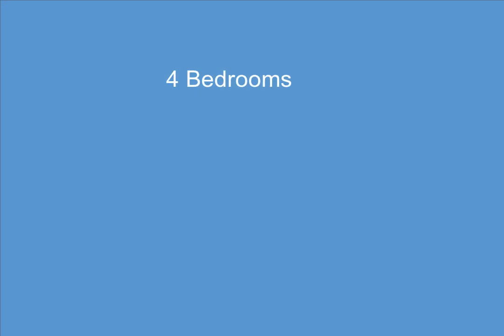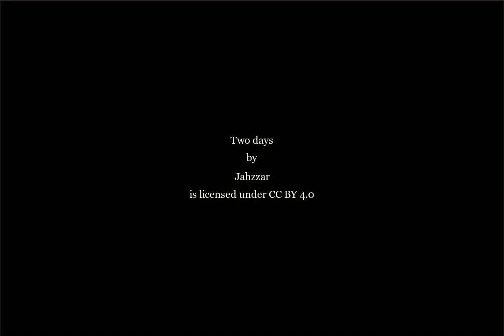3626 Deibel Drive, Saginaw, MI - 50109113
3626 Deibel Drive

4 Bedrooms, 3.0  Bathrooms, $265,900, MLS# 50109113

HIGHEST AND BEST DUE SUNDAY, May 21st @ 3pm. Welcome home to this well-maintained 4 bedroom, 3 bathroom home on Deibel Drive! As you approach the residence you are greeted by beautifully manicured landscaping. Entering the home, you are invited to the open living space, spacious bedrooms, and a convenient first-floor laundry. Venturing to the basement you will find a spacious living area, bedroom, bathroom, and ample storage space! The backyard is not only a beautiful oasis with a fenced-in yard, but also a great view of the soccer fields. Call today on this meticulously cared for home!